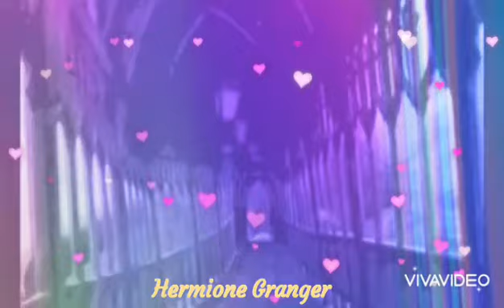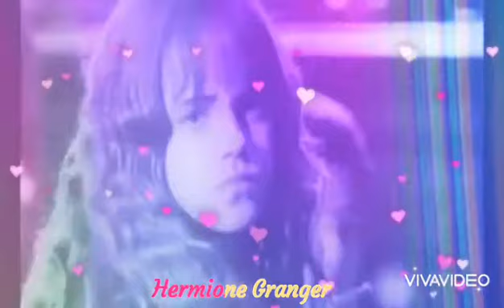Hermione & Draco A Thousand Years